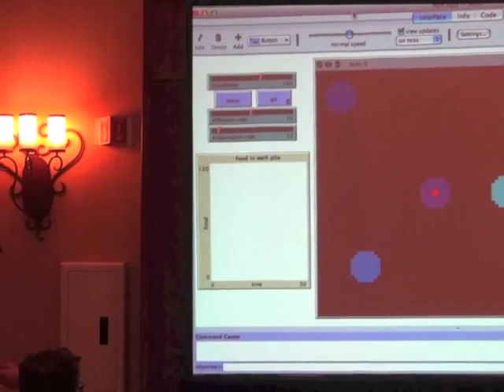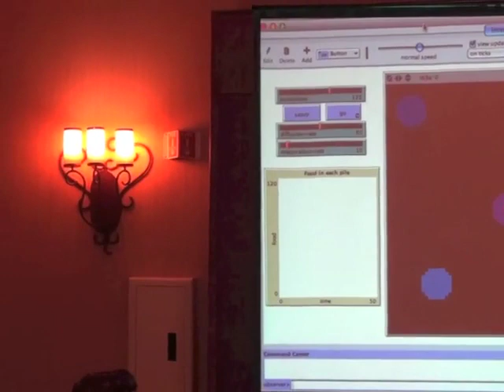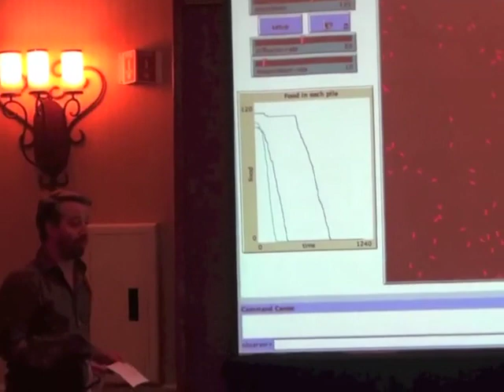Robin Berjon Web Ants